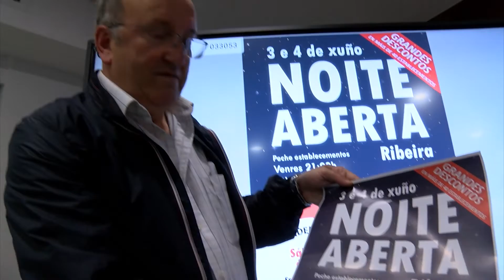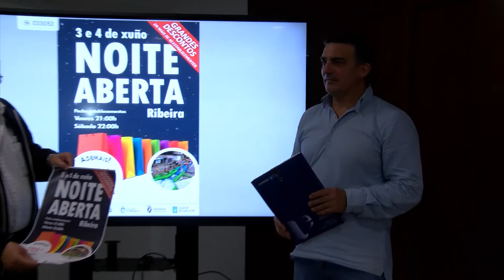02062022 09 PRESENTACION NOITE ABERTA ASOCIACION EMPRESARIOS RIBEIRA